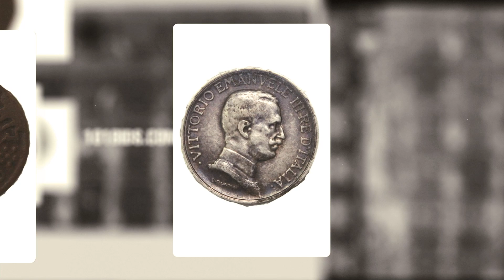Antique Coins & Paper Currency In UAE - On 101bids Online Auction Website